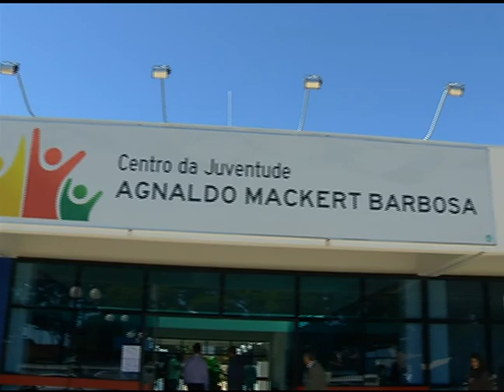TV UP / UP NOTÍCIAS - Centro da Juventude oferece novas atividades (10/05/2013)